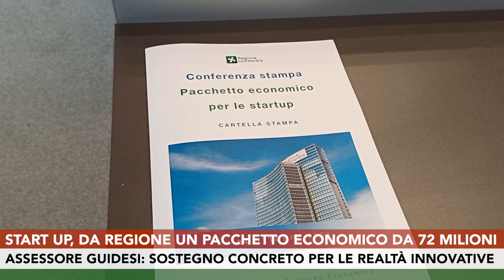Start up, da Regione Lombardia un pacchetto economico da 72 milioni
Regione Lombardia sostiene le start up con uno specifico pacchetto economico dal valore di 72 milioni di euro. Assessore Guido Guidesi: "L’obiettivo è duplice: sostenere le start up già esistenti e incentivare la nascita di nuove realtà, continuando ad avere una visione internazionale grazie alla nostra capacità di attrarre competenze e nuovi investimenti". Grazie alle quasi 4.000 start up già operative, la Lombardia si conferma Regione leader in Italia con il 27% del numero totale di realtà innovative presenti nel nostro Paese.